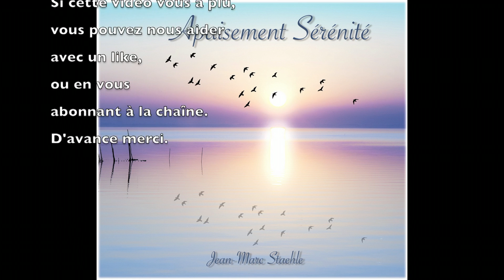Pureté cristalline - musique douce et relaxante - jean-marc Staehle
Musique douce , musique relaxante et méditative extraite de l'album Apaisement sérénité de Jean-Marc Staehle, sur de magnifique images de nature en montagne, qui évoque pureté et transparence. En savoir plus sur le compositeur
Vous pouvez retrouver ces musiques sur toutes les principales plateformes de streaming et téléchargement , ainsi qu'en CD ( Fnac, Amazon, Cultura, Leclerc etc..)